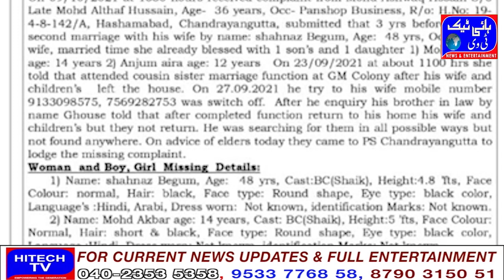Mother and 2 children missing from old city of Hyderabad